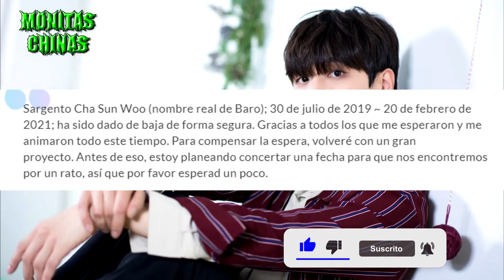Semana de Bullying escolar en corea, Got7 Reinando en las listas, Baro (B1A4) regresa del ejercito!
Hoy les dejo unas notas rápidas, entre ellas una serie de acusaciones de Bullying escolar en corea, por idols y actores. Tambien Got 7 reinando las listas digitales y baro regresa del Ejercito!